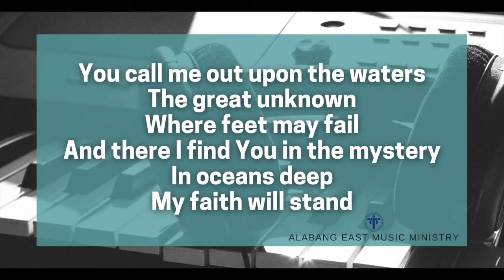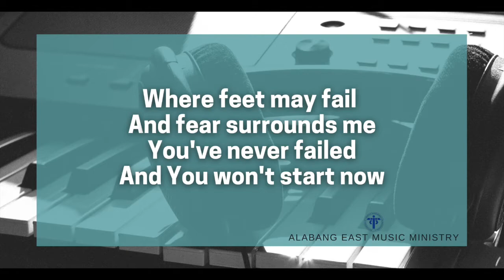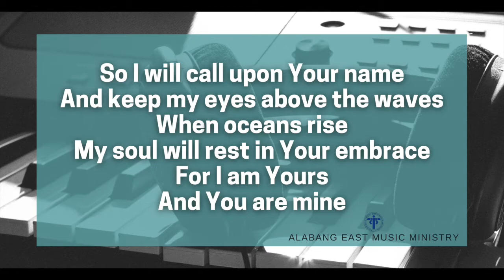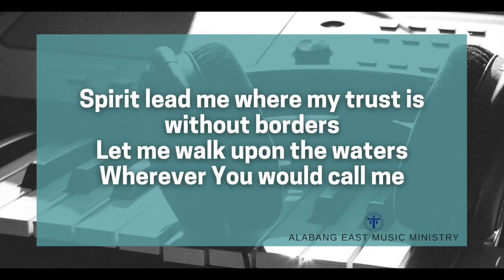Oceans Where Feet May Fail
Alabang East Music Ministry Cover of Oceans by Hillsong